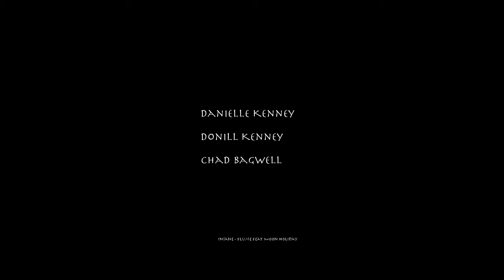Ascension Island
Spearfishing for wahoo and yellowfin tuna in Ascension Island